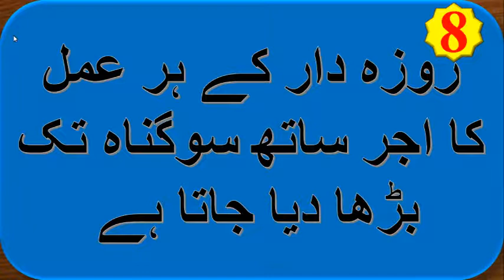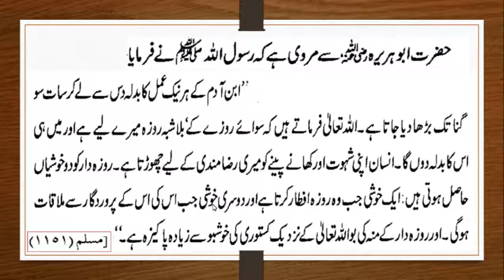Roza dar ke her amal ko 700 guna tak badha diya jata he By IACTV - Roza Series - 6.8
Roza dar ke her amal ko 700 guna tak badha diya jata he/ روزہ دار کے ہر عمل کا اجر ساتھ سوگناہ تک بڑھا دیا جاتا ہے /  By IACTV - Roza Series - 6.8

Roza dar ke her amal ko 700 guna tak badha diya jata he